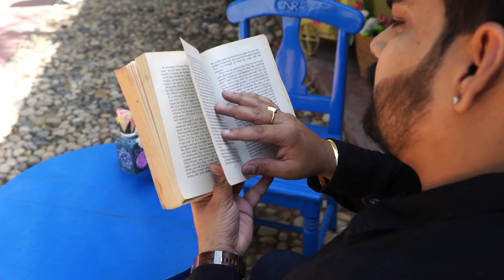Aman & Ritika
The pre wedding film